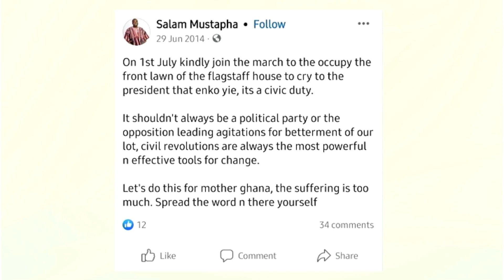Johnnie points out the contrast between NPP National Youth Organizer Salam's 2014 post and current